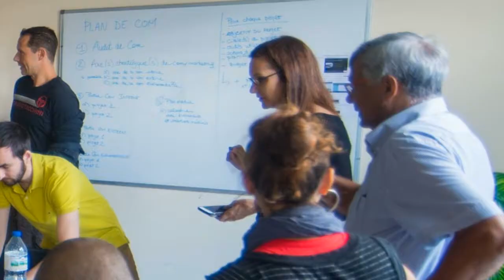LLodra au CREPS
Mickael Llodra au CREPS devant les étudiants du MBA management du sport 2016.
La carrière et l'après carrière.